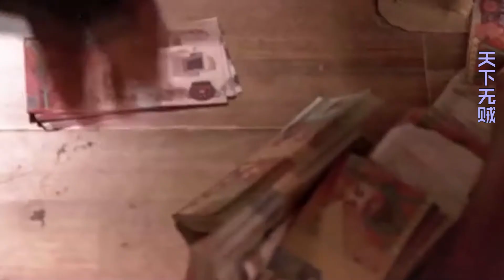那些打劫沙雕场面：浩哥半道劫车刚开始气势汹汹，上车后悲剧了